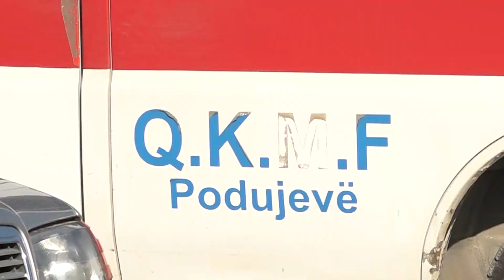Fetahu dhe Ismaili: PDK-ja e ka nisur projektin për Spitalin e Podujevës